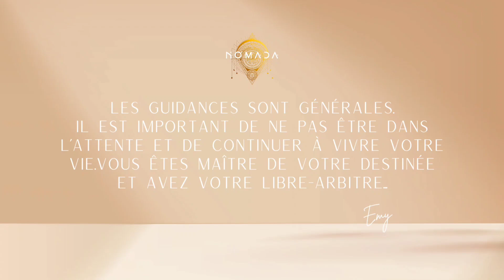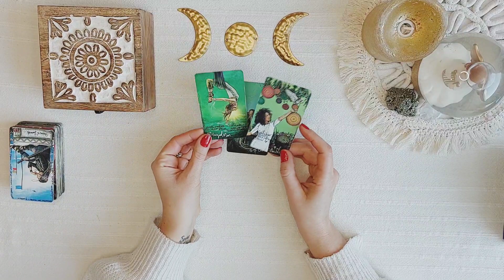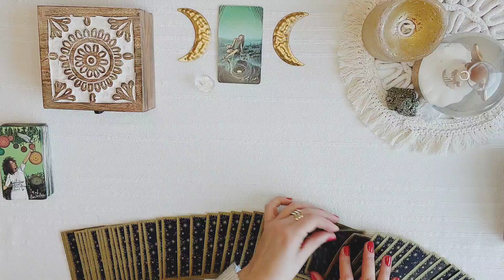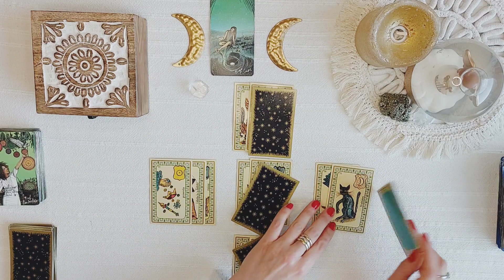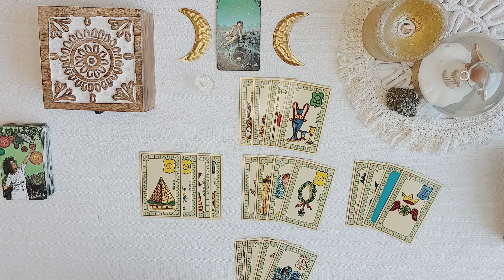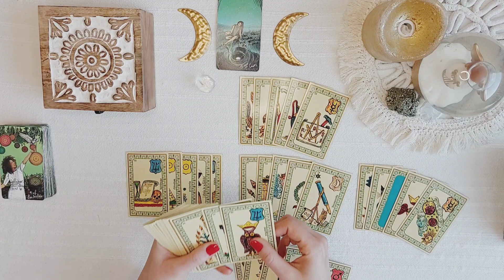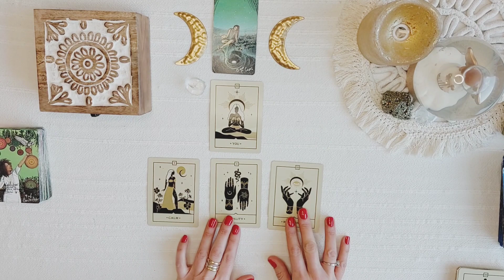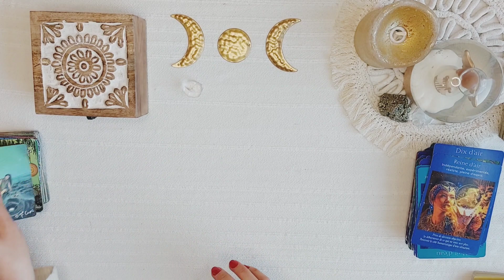Lion♌️Janvier 2024: Cadeau ou leg d'une femme de valeur💰Discussions, mise au point.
🌟Bienvenue sur votre chaîne mes Pépites🌟
Merci pour de votre fidélité, vos likes, commentaires bienveillants et partages qui me poussent à faire grandir la chaîne et la communauté🔮😍 💌

Toutes les vidéos sur NOMADA TAROT sont des tirages généraux et sont des divertissements, à donc prendre avec légèreté. Ainsi je vous invite à ne pas tout calquer sur votre situation et à faire appelle à votre libre-arbitre et discernement.

Les tirages privées vous permettront d'obtenir des réponses claires, de vous aider à trouver votre place dans votre propre vie et d’avancer vers ce qui est juste et abondant pour vous.
• Être juste et honnête envers vous-même vous permettra d'accéder à une unicité.
• Devenir un être accompli vous mènera forcément à l'amour, de vous-même et des autres.
• Ayez le pouvoir de créer , transformer la vie dont vous rêvez.

📧 Mail: ( je ne fais pas de guidances privées pour le moment, le temps de mettre tout en place, je vous en informerai)
 🔔Restez informé de mes nouvelles vidéos en vous abonnant et activant la cloche !

🃏 Oracle utilisés:
Oracle de la Triade de Dominike Duplaa
Oracle de Belline de  Grimaud
Oracle des Soins de l’âme de Lisa Dwomoh et Lucas Nivaggioni
Oracle coup de coeur d’Amandine Bocquet
Oracle de Lucie de Grimaud.

💖Je vous envoie plein d'AMOUR et de LUMIERE✨️ Prenez soin de vous, de votre esprit et de votre âme🙏😇
Spirituellement vôtre...
Emy.